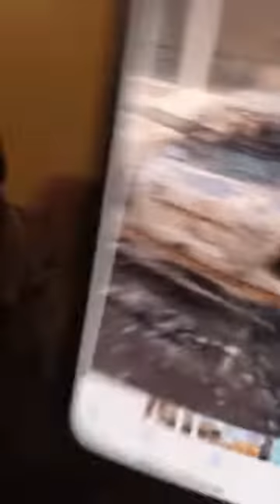Très très urgent et très très serieux.Que Dieux sauve le Mali. Amina yarabi